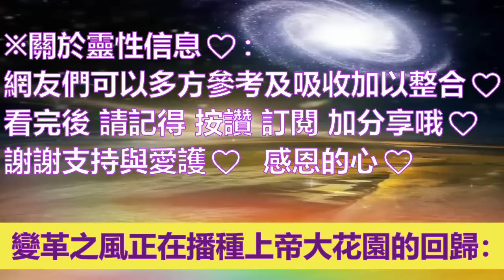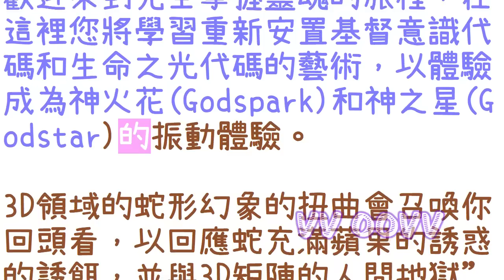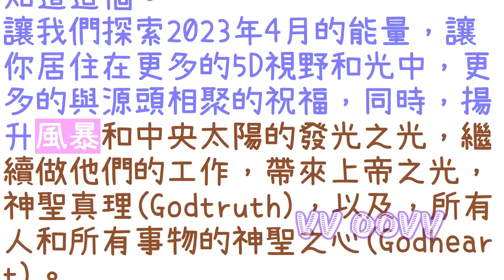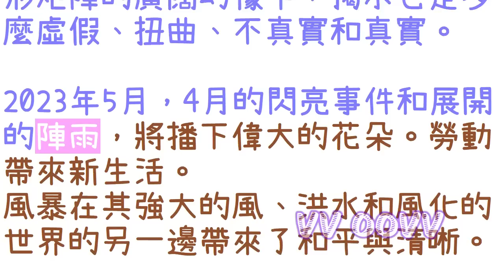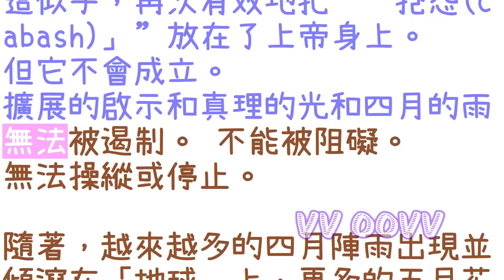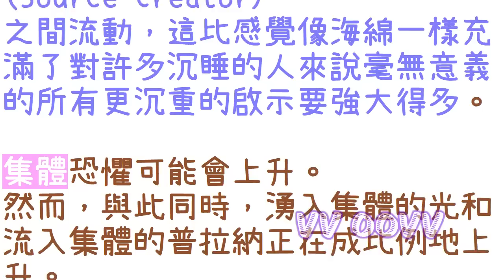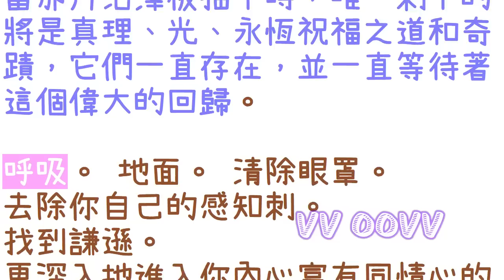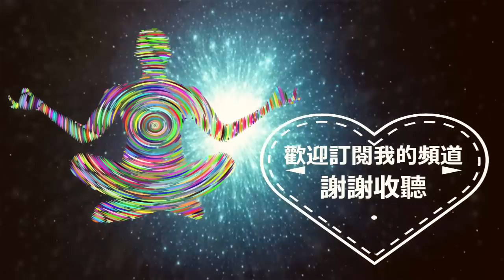通靈信息【來自智者群體】2023年4月大轉折：閃亮事件和展開的陣雨；「四月陣雨、揚升開關、播種新地球、講述神聖真相、五月花盛開！」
來自智者群體 信息：
關於 2023年4月閃亮事件和展開的陣雨
（四月陣雨、揚升開關、播種新地球、講述神聖真相、五月花盛開：）
🌈影片章節概要（粗略整理出來）：
0:00   📺影片開頭
1:08   🤓【傳導者的前言】
👉從你們當前的個人和集體風暴中，閃耀的上帝代碼和揚升代碼的發光之光
👉2023年4月，將在揚升故事中帶來更多事件和曲折
👉四月的陣雨，帶來了能量的洪流和光照
👉你認為什麼會在五月開花呢？
21:18 🙋‍♀️結語：讓風暴，首先在3D矩陣中揭示

感謝訂閱。